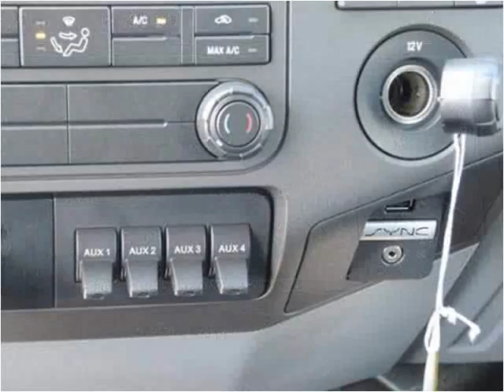2016 Ford F-450 SD New Cars Manassas VA